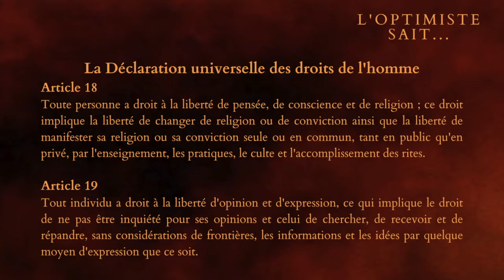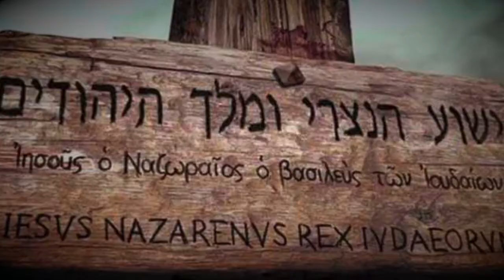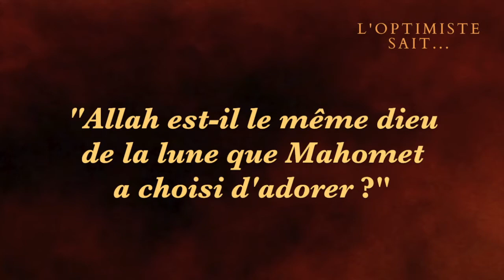Épisode 18 - Mystère Babylone et Dieu de la lune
#018 - Aujourd’hui, nous allons parler de Mystère Babylone et du Dieu de la Lune. Un titre qui ne semble pas vouloir dire grand chose à première vue mais qui vous révèle bien des secrets dans son explication. Pour  tout savoir, venez avec moi.

👇 LE PITCH DE LA VIDÉO 👇
Cette vidéo est le 18 ème épisode de notre série. Elle aborde sans complexe l'inscription de la bête sur son font et de Baal, le Dieu de la lune. Un ensemble de symboles nécessaires à la compréhension des événements prophétiques qui nous permet de pouvoir appréhender la situation avec beaucoup plus d'optimisme.

Source : Vidéo - MIX MYTHE STRASBOURG, ZEUS et EUROPE : Diaporama : Drapeau européen, bâtiments

➡️ Auteurs : Monsieur Je sais tout, Olivier, Gilles le mentaliste et Ludo
➡️ Narrateurs : Ludovic BEUZERON
➡️ Sources musicales : DEF Studio, iMovie

 ► QUI SUIS-JE ?

Cahier de brouillon : Écolier 17 x 22 cm - 90 gr. Grands carreaux
Crayon à papier : Critérium 550 2B
Stylo 4 couleurs : Standard 4 couleurs
Surligneur : Jaune et orange

🎤 L’AUDIO
Micro studio : RODE
Bras articulé : NC
Filtre anti pop : NC
Table mixage : Yamaha A03
Casque audio : DEVINE Pro 2000

🎬 LA VIDÉO
Caméra : SONY ou iPhone 6
Micro : Cravate rode
Trépied : NC
Éclairage : Ring Light + Torches led
Fond vert : Pliable
Mobilier & Décoration : Fauteuil confort

👍 LE MONTAGE
Console : MacBook
Logiciel Graphique : Canva
Logiciel Vidéo : iMovie
Logiciel Audio : GarageBand